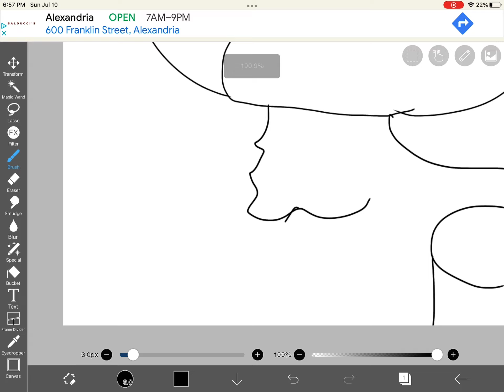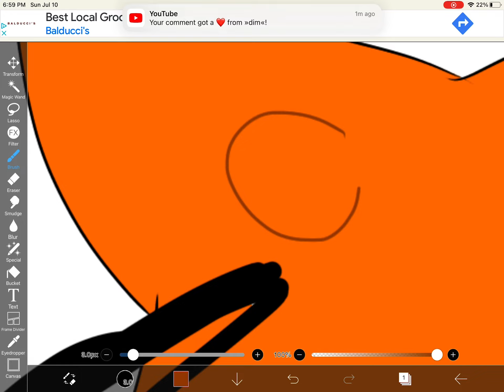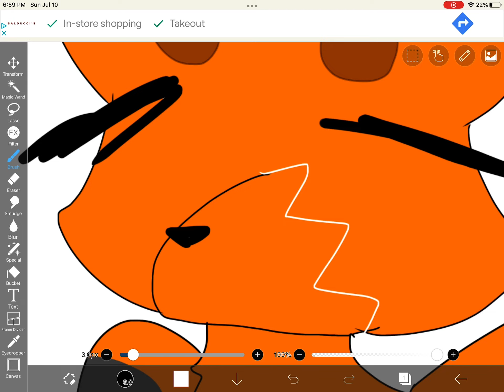Tutorial on the foxes I draw.